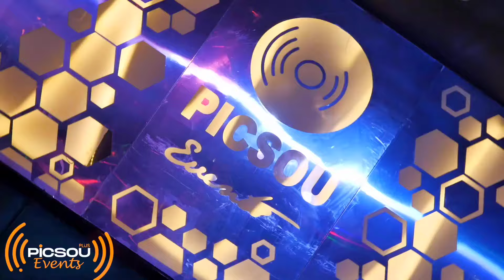chiek karimou saidi live chicha picsou ki ngool.nriyah